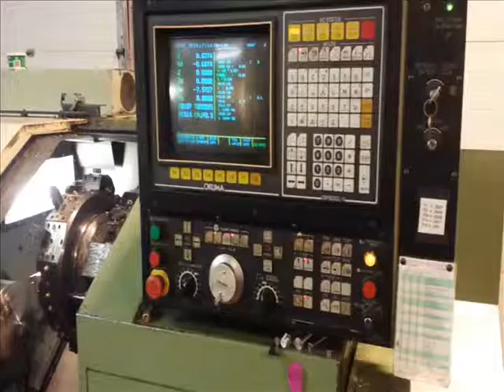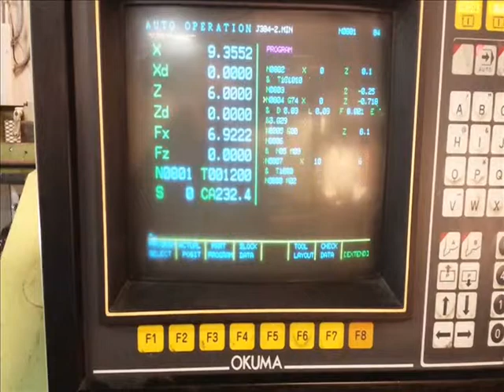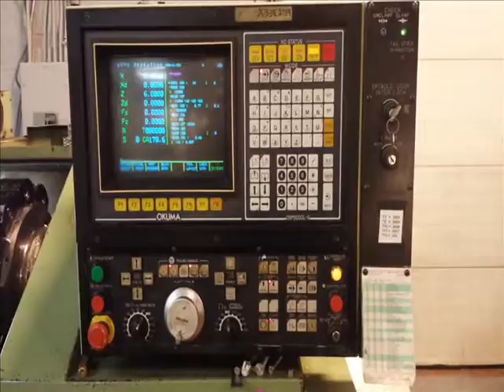Okuma LB15 CNC 2 axis lathe for sale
Okuma LB15 2 axis CNC Lathe demo
Really well maintained machine for its age, all manuals and some tool holders included. As you can see it's still under power on the seller's floor. Sounds smooth and quiet. For more details go to GreasyMachines.com and search for OKUMA or Machine ID # 3241.